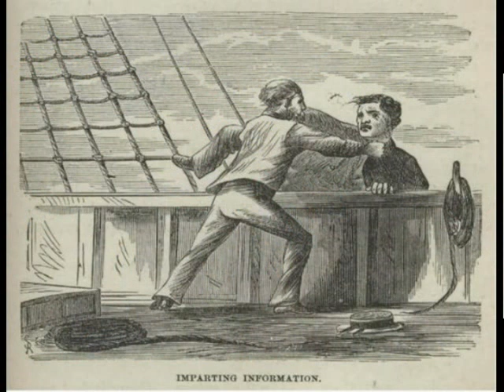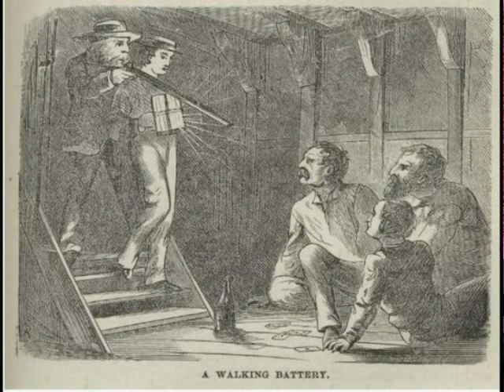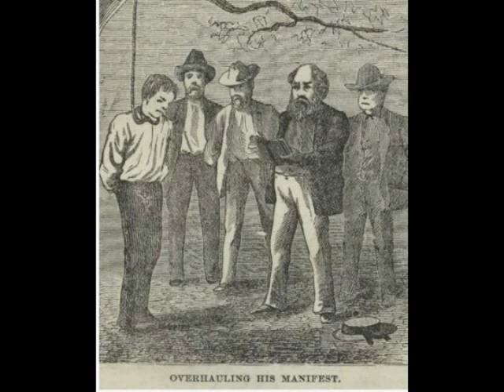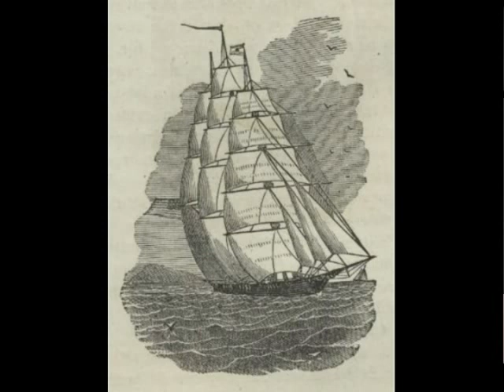Roughing It - Chapter L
Captain Ned Blakely—Bill Nookes Receives Desired Information—Killing of Blakely's Mate—A Walking Battery—Blakely Secures Nookes—Hang First and Be Tried Afterwards—Captain Blakely as a Chaplain—The First Chapter of Genesis Read at a Hanging—Nookes Hung—Blakely's Regrets